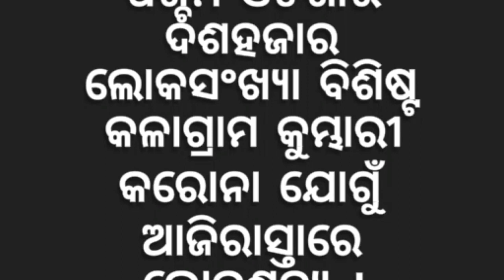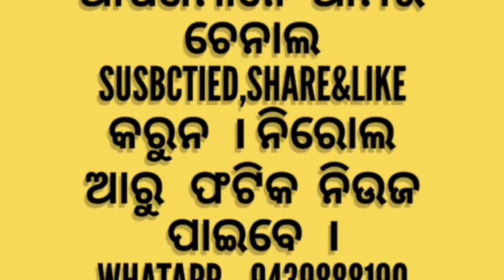କୁମ୍ଭାରୀରେ ଧରସ। ଲୋକପଦ।Kumbharire Dharsa Lokpada.